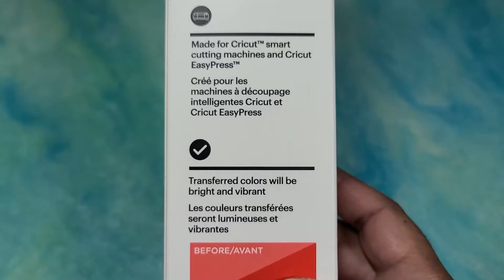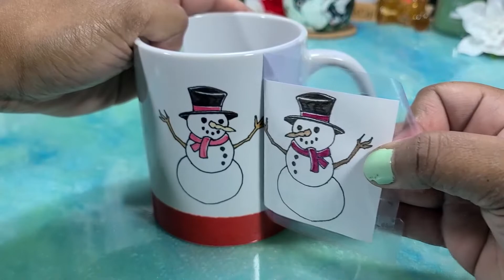Cricut Infusible Ink Pen | "Happy Holidays" and Snowman Mug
I made a holiday mug using Cricut Infusible Ink Pens. I thought I would keep this for myself, but my Mom claimed it as a gift for her doctor instead.

In case you want to skip through the video:
0:01 Writing and infusing text
2:58 Adding a red strip
4:11 Snowman doodle
6:06 Fixing the red strip
7:24 Final look